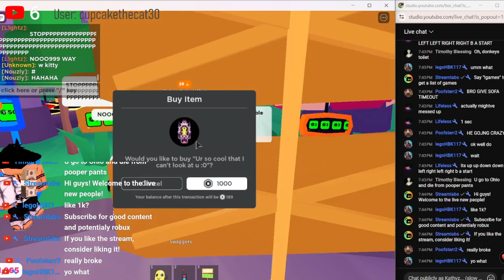DONATING 1K TO MY FRIEND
i'm broke.

It's free and it will help promote this video to other people